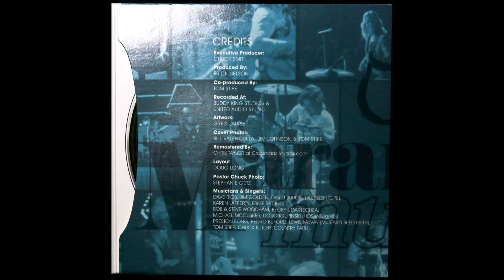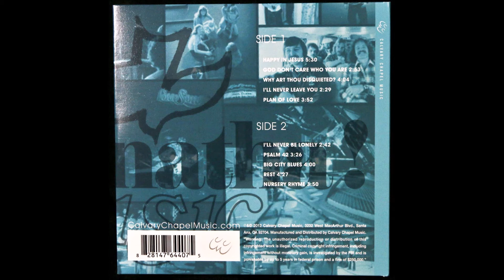Maranatha 3 - Rejoice In The Lord 1973 - A3: Hosanna: Why Art Thou Disquieted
Maranatha 3 (Rejoice In The Lord)
Label: Maranatha! Music ‎– HS-777/5
Released: 1973
Genre: Rock, Non-Music, Folk, World, & Country
Style: Country Rock, Religious
Musicians & Singers:
Dave Rios, Jim Golden, David Burgin (Blessed Hope), Karen Lafferty, Ernie Rettino, Bob Woodham, Steve Woodham, Becky Ugartechea, Michael McCusker, Doug Krupinski (Hosanna), Preston Fong, Pedro Buford, Lewis McVay (Mustard Seed Faith), Tom Sipe, Chuck Butler (Country Faith)

Executive Producer: Chuck Smith
Producer: Erick Nelson
Producer: Tom Stipe
Recorded At Buddy King Studios/United Audio Studio
Artwork: Greg Laurie

Maranatha! Music began as a non-profit outreach of Calvary Chapel in 1971. The Jesus People of the late 1960s and early 1970s began to write new hymns and worship songs with a folk-rock style. Maranatha! Music was founded at this time in order to publish and promote this new type of Christian music. Founder Chuck Smith sold the label to his nephew Chuck Fromm. The label is currently distributed by Warner Music Entertainment's Word Music.

Tracklist
A1  Mustard Seed Faith, "Happy In Jesus", Written-By – P. Fong
A2 Becky Ugartechea, "God Don't Care Who You Are", Written-By – Becky Ugartechea
A3 Hosanna, "Why Art Thou Disquieted?", Written-By – M. McCusker
A4 Ernie Rettino, "I'll Never Leave You", Written-By – Ernie Rettino
A5 Karen Lafferty, "Plan Of Love", Written-By – Karen Lafferty
B1 Blessed Hope, "I'll Never Be Lonely", Written-By – Jim Golden
B2 Bob & Steve, "Psalm 42:, Written-By – S. Woodham
B3 Tom Stipe, "Big City Blues", Written-By – Tom Stipe
B4 Mustard Seed, "Faith Rest", Written-By – W. Link
B5 Chuck Butler, "Nursery Rhyme", Written-By – Chuck Butler